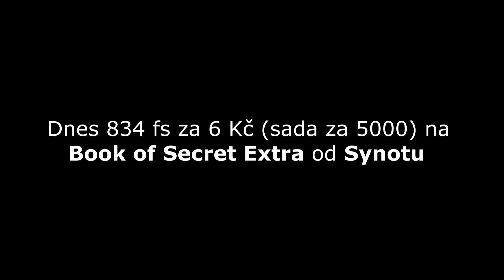HERNA U DĚDKA 20.12.2023 • MMOMENTS